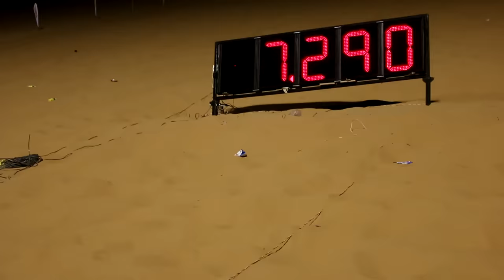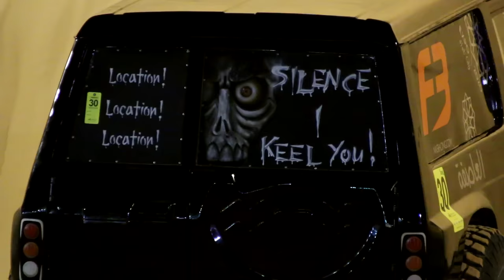Hillclimb V8 Liwa Up to 3600hp!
Filmed and edit by Peter Bjorck
In Liwa UAE. January 2015

V8 Category. All V8 and all gearboxes alowed.
LS V8 only LS engines and Manual gearbox.

Some of the kompressor engines have about 3600hp.
Some nitrous engines about 2500hp.

Thanks to Al Gharbia Sports Club
agsc.ae